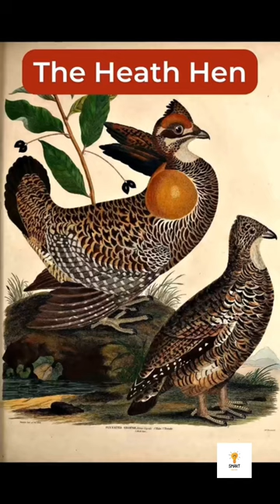Extinct Animals That Scientists Want to Bring Back to Life 👩‍🔬 🐅scientist